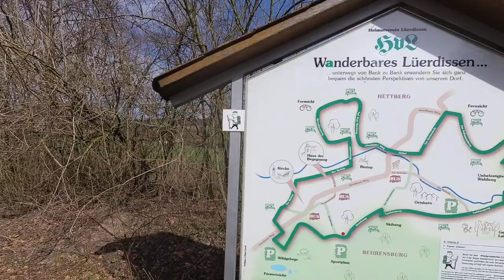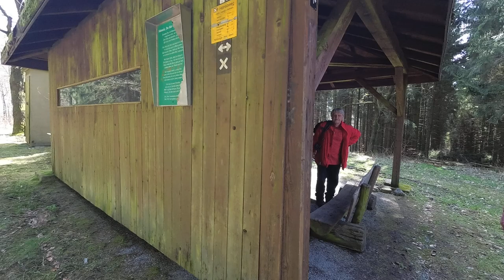Lemgo V01 - Försterteich und Wildschweingehege Tour am 08.04.2018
Die erste "The Crazy Wanderers" Wanderung im Jahre 2018 bei wunderschönem Wetter. Eine tolle Tour mit krönenden Abschluss und Kaffee im Restaurant "Schöne Aussicht" in Lemgo.

Die Sehenswürdigkeiten sind:
* Försterteiche
* WIldschweingehege
* Rehgehege
* WIndelstein Lemgoer Wald

Infos:

Försterteiche

Die Teiche wurden in den 70er Jahren als Naherholungsgebiet angelegt, nachdem ein Orkan das sumpfige Waldstück verwüstet hatte. Jetzt findet man rund um die Teiche eine „seltene Vielfalt an Baumarten“, betont Hans Friedrich Meiercord von der Abteilung Forst und Grün der Stadt Lemgo.

Etwas Ruhe, schöne Natur und die Seele baumeln lassen. All dies können Sie an den Försterteichen in der Lemgoer Mark. Das in der Nähe befindliche Tiergehege bietet auch Kindern eine Abwechslung. Rund um die Försterteiche befinden sich Rundwanderwege, die zu einem „Sonntagmorgenspaziergang“ einladen.